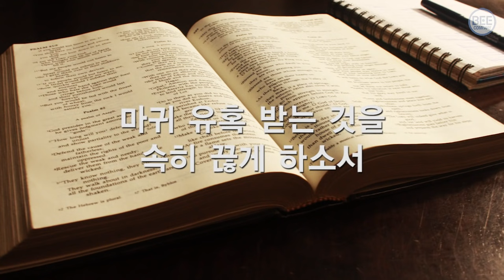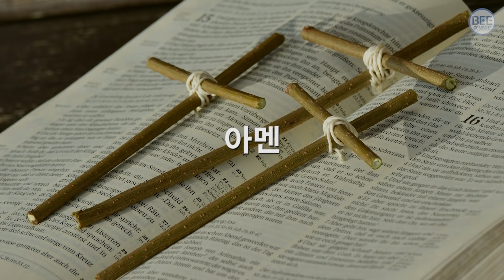[새찬송가] 15장 하나님의 크신 사랑